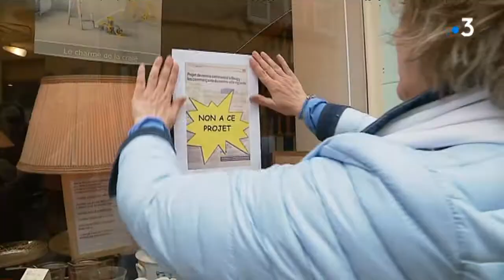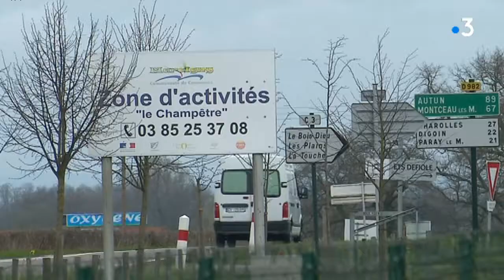Marcigny : polémique sur l'implantation de deux supermarchés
Le 11 avril à Marcigny, une commission économique de la communauté de communes doit se réunir pour auditionner 2 porteurs de projets qui souhaitent installer un nouveau supermarché. Un dossier qui empoisonne la vie locale car les élus de Marcigny et les habitants sont contre, tandis que des élus de d'autres communes de l'agglo sont pour.